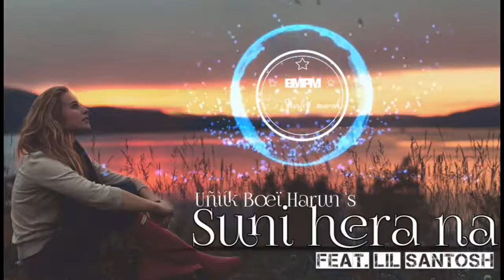Nepali Official Song -Suni hera na by Uñìík Bœï Harun ft. Lil santosh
Nepali Official Song
Suni Hera Na - Uñìík Bœï Harun ft. Lil Santosh
Plz do like,Sub.,Shre,Cmmnt
Jai Nepal